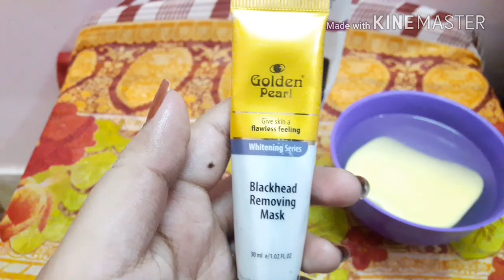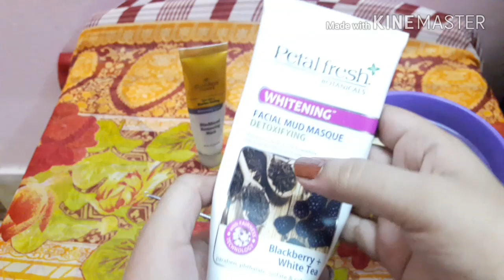Remove BlackHeads from Nose and Face At Home||100% Result||Ah Glam Gurll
In todays videos
I will be showing u how u can remove blackheads at home.this method is 100%effective gives u #100%result and clearyourskin.in Just 10 Mins.
So if u want to know HOW
Then keep on watching.